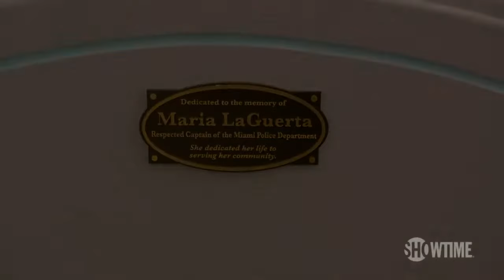Dexter - Official Trailer Season 8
Dexter 8, il primo trailer esteso
Alcol, droghe, cattive compagnie, una vita allo sbando quella di Deb. Ha salvato Dexter, ma per farlo non solo ha dovuto uccidere il capitano Maria La Guerta, ma ha anche dovuto uccidere in quella notte tutto ciò in cui credeva e ora fare i conti con la propria coscienza la sta portando all'autodistruzione. Odia suo fratello, odia se stessa. Il primo episodio la cui premiere è prevista il 30 giugno si intitola "A Beautiful Day". Inoltre nel video trailer di 3 minuti compare un nuovo personaggio: un nuovo arrivo per la polizia di Miami, una donna che forse sarà in grado di leggere nella mente di Dexter Morgan

Dexter 8, the first extended trailer
Alcohol, drugs, bad company, a life in disarray to Deb. He saved Dexter, but to do so not only had to kill the captain Maria La Guerta, but he also had to kill that night everything he believed in and now have to deal with his conscience is leading to self-destruction. Hates his brother, he hates herself. The first episode whose premiere is scheduled on June 30 is titled "A Beautiful Day". Also in the video trailer for 3 minutes appears a new character: a new arrival for the Miami police, a woman who perhaps will be able to read the mind of Dexter Morgan.